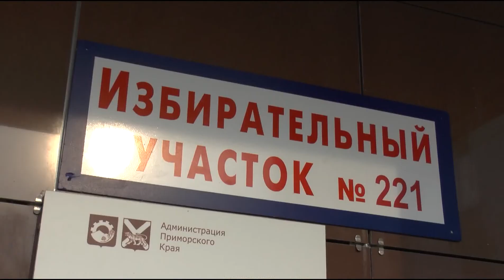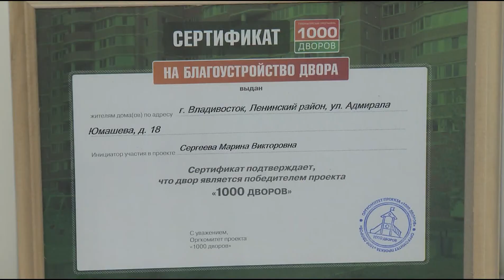Итоги года. Политика